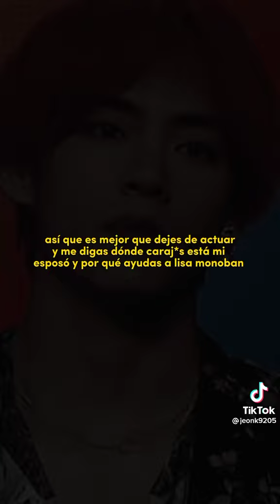Esposo Criminal - Capítulo 42 KookV